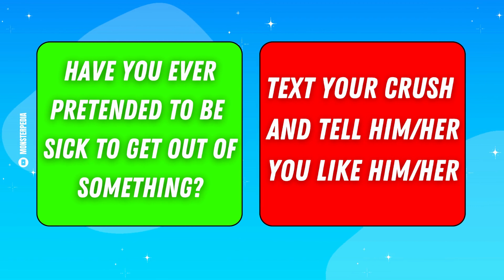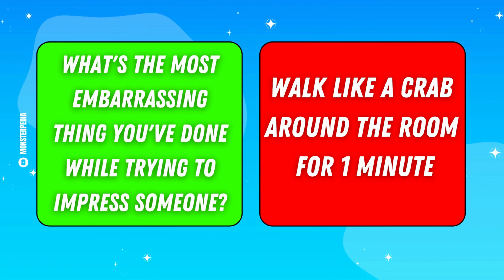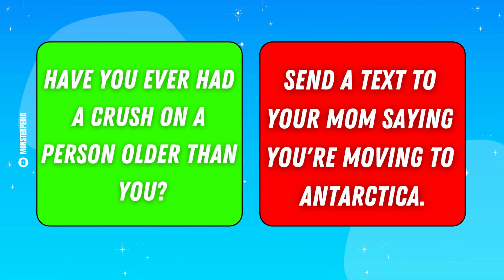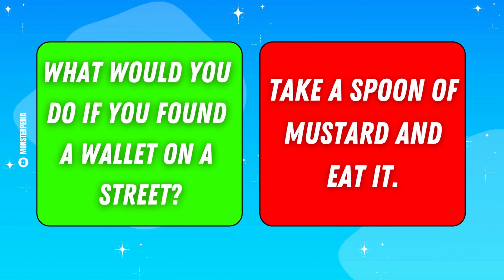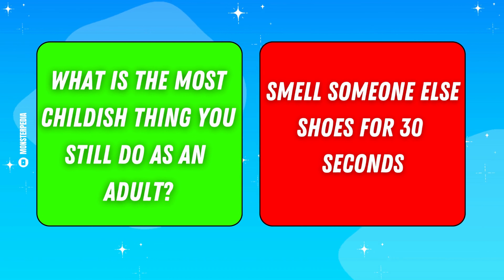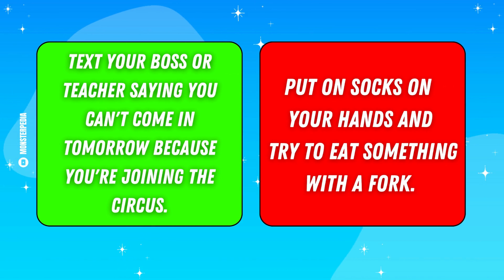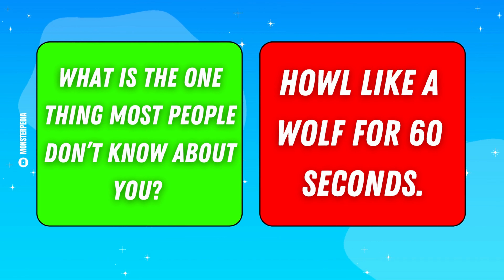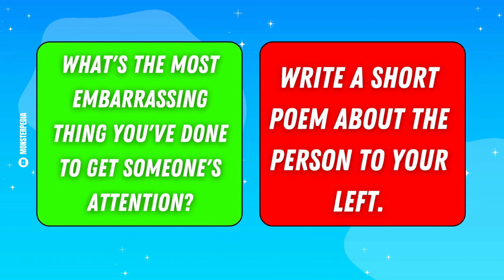Choose One Button - Truth or Dare Challenge 🟢🔴 | Monsterpedia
The Ultimate Truth or Dare Edition!!

This is Choose One Button - Truth or Dare Edition. We'll show you 40 interesting questions and you'll have to choose one button either Truth or Dare. Let's dive into this interesting game of blind choices and try your luck. We wish you a lot of fun and joy!